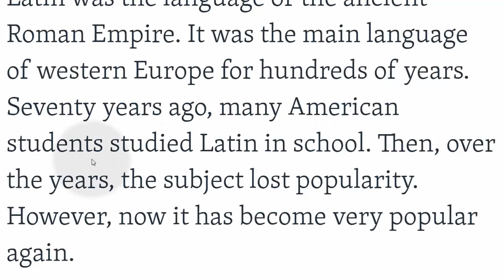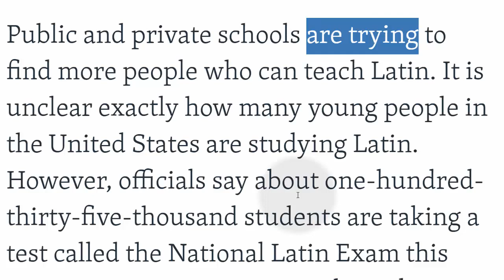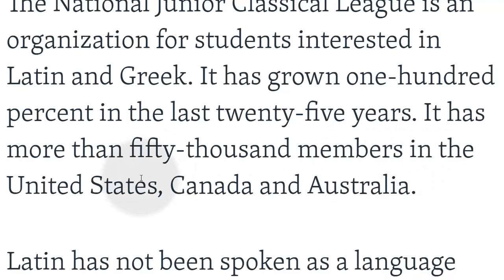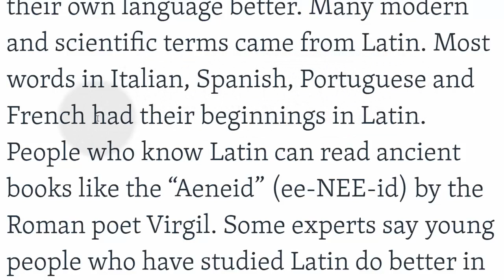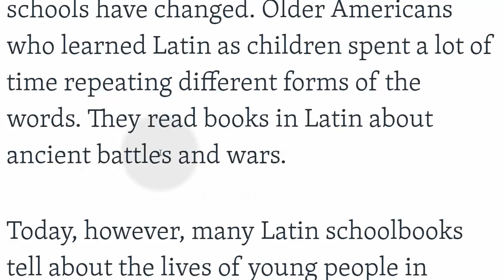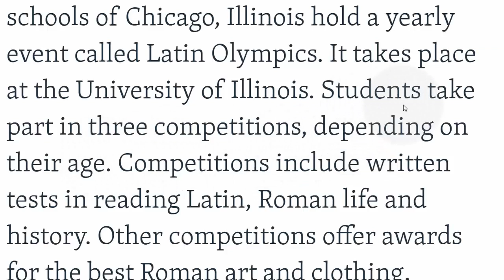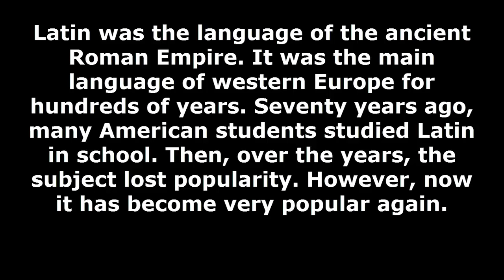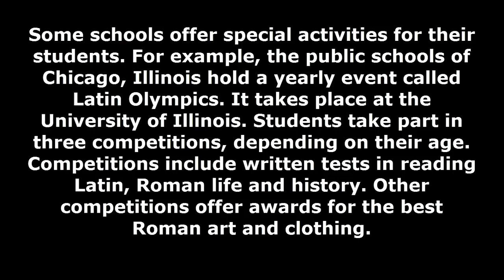تعليم القراءة باللغة الانجليزية مع الترجمة موضوع عن تدريس اللاتينية